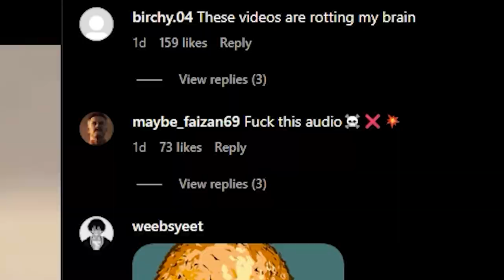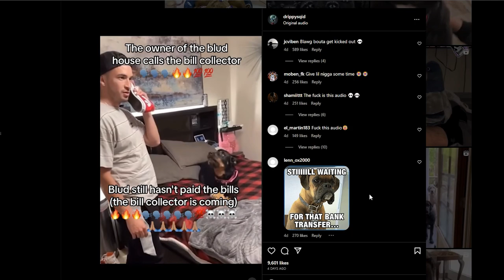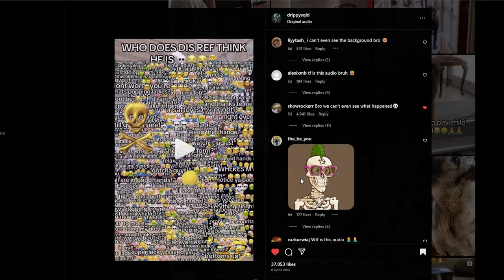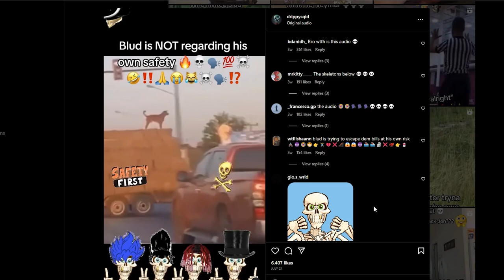This is The Most Bizarre Instagram Account I've Ever Seen...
This is a really random video, but I found this unhinged instagram account on my feed and I just had to show it to you guys. This is truly the pinacle of 21st century humor.